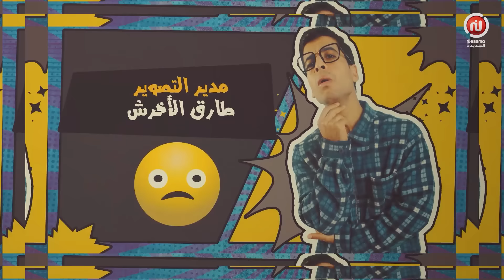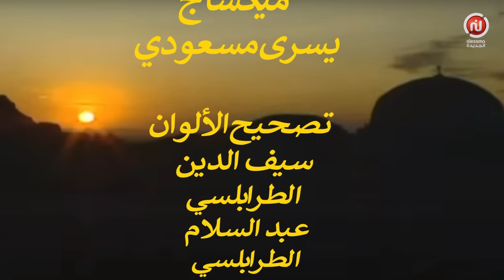EP 03 EL3AZEB | الحلقة 03 | العازب | Offert par NessmaPlay